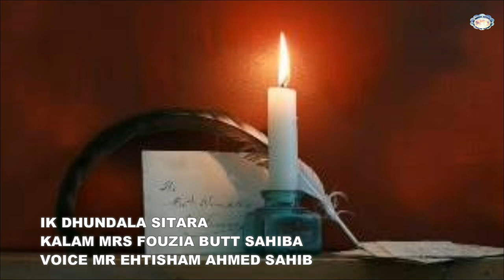IK DHUNDALA SITARA BY FOUZIA BUTT | NEW GHAZAL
KALAM MRS FOUZIA BUTT SAHIBA
VOICE  MR  EHTISHAM AHMAD